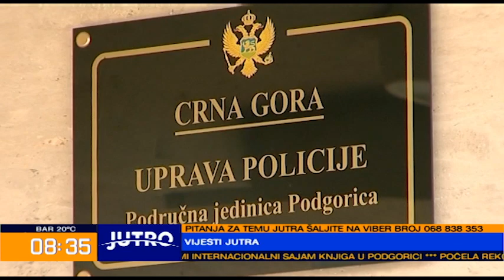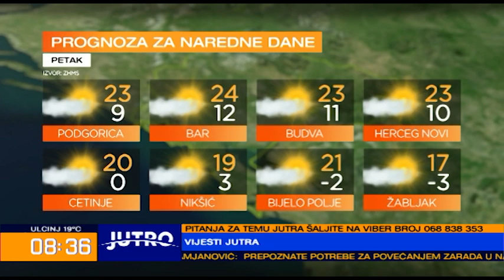JUTRO Tema jutra - Nikola Bajčetić, Branko Vuković, Slobodan Savović 2022-10-20